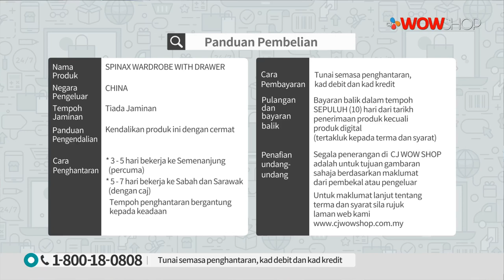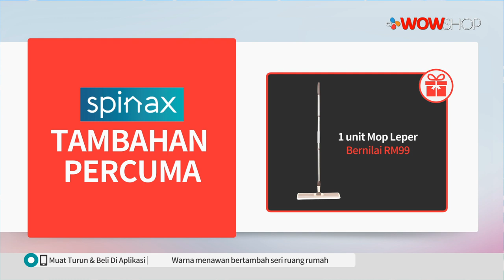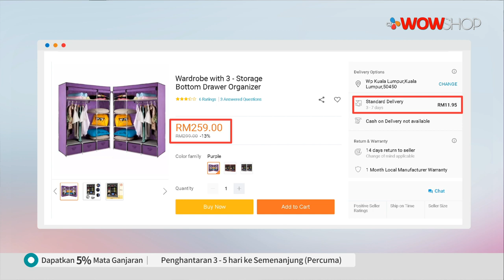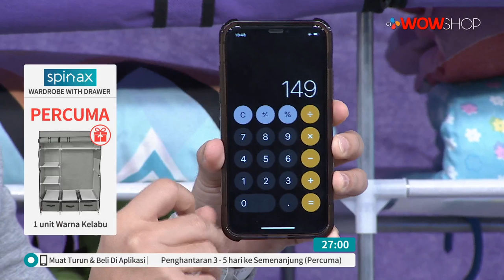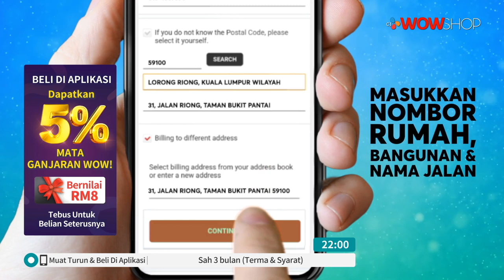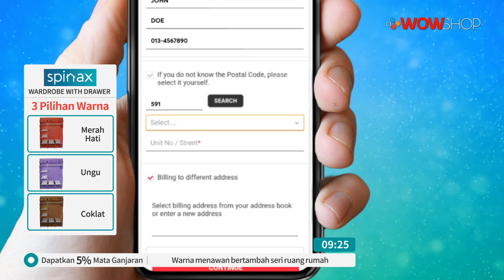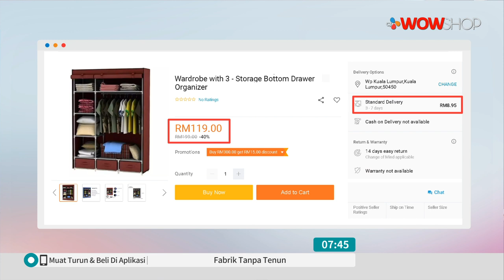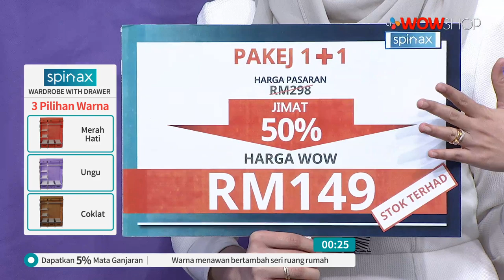SPINAX WARDROBE WITH DRAWER S14 / TV9 / P5076 / 11 DEC 2019